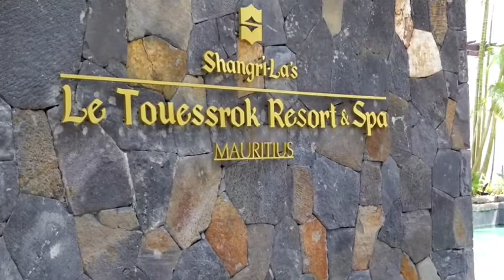Shangri-La's Le Touessrok Resort and Spa Luxury Hotels Mauritius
203 guestrooms
On a private beach
Golf course
7 restaurants and 2 beach bars
Full-service spa
2 outdoor pools
Free shuttle
4 outdoor tennis courts
Beach umbrellas
Conference center
Limo/town car service
In-room childcare
Free buffet breakfast, free WiFi